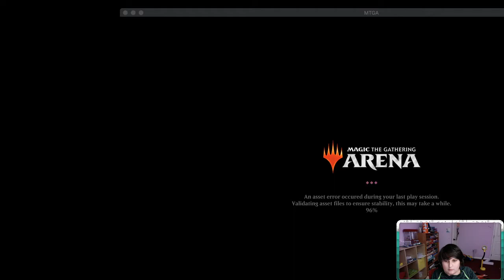Izzet Prowess/Spells MTG Arena Standard Ladder Climb | STREAM REPLAY